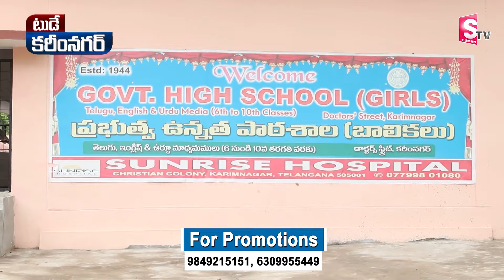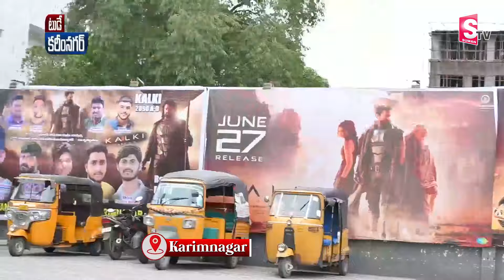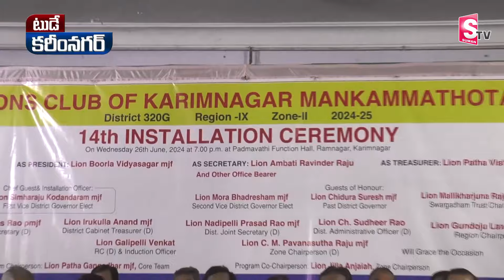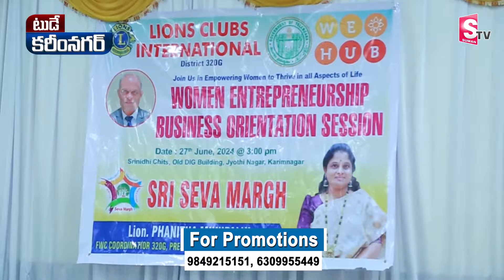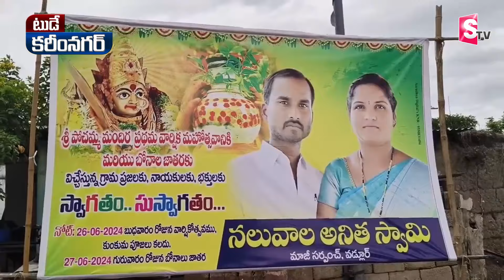TODAY KARIMNAGAR BULLETIN 27-06-2024 || NEWS || ‪@SumanTVKarimnagar‬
Watch ► TODAY KARIMNAGAR BULLETIN 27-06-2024 || NEWS || ‪@SumanTVKarimnagar‬